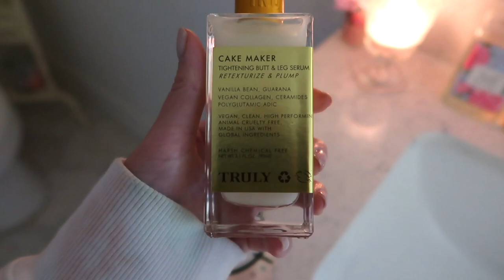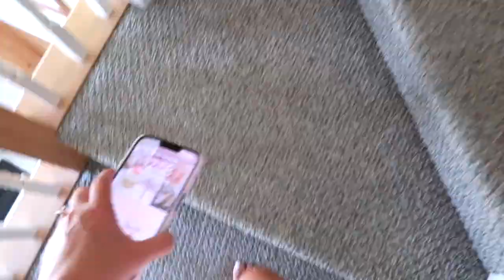VLOG: Packing for Sunset Beach, North Carolina! Ulta Haul, Self Care, Beach House Tour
Welcome to another sweetest vlog! Hang out with me the while day while we pack and prep for Sunset Beach, North Carolina!

Etsy seller mentioned

Amazon faves

my mission✨ my goal is to serve women who need an extra push in discovering their aesthetic and personal style in order to live as their authentic selves. I will pop up in your subscription feed twice a week with girly, shabby chic, cottagecore lifestyle vlogs in hopes of inspiring you to find your unique style and be unapologetically yourself!

Sunset Beach, North Carolina, Pack with me, Beach house tour, self care, ulta haul, etsy unboxing